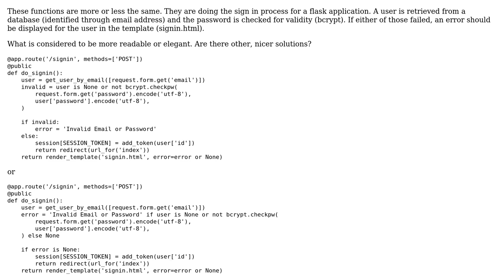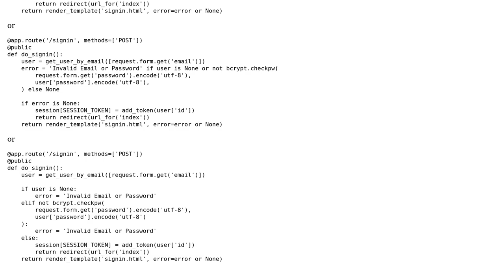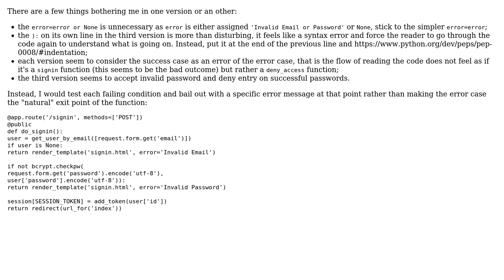Code Review: Flask Framework - user sign in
With thanks & praise to God, and with thanks to the many people who have made this project possible! You are responsible for your own actions.